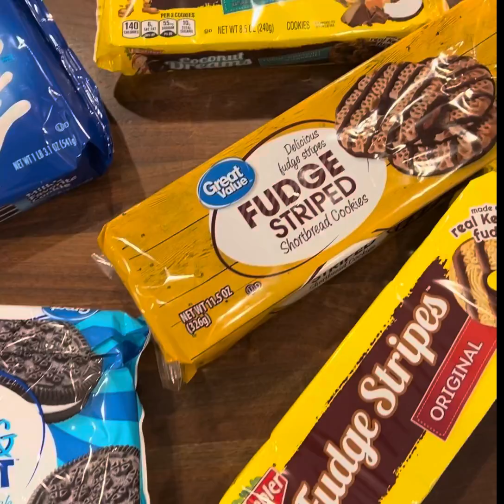Blind Taste Test